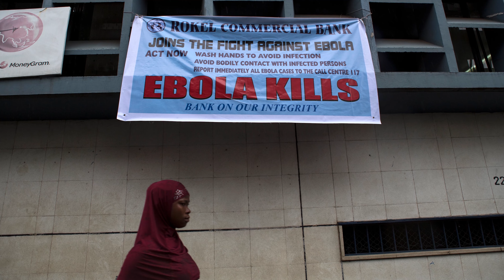Robert Bender - Charles Darwin & Natural Selection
Robert Bender discusses Charles Darwin, Natural Selection and how Darwin's ideas impacted him.
He also discusses how Darwin's and Gregor Mendel's work on Natural Selection impacted the culture of science.  Further he discusses transitions in fossil records.
Later he discusses how humans are impacting the environment.

This was filmed at the Darwin Day Picnic 2023.

Robert Bender has been t
For many years, Robert Bender taught accounting to students enrolled at various tertiary education institutions around Melbourne, Australia. He has also written textbooks on a variety of business subjects.

Robert was adopted as a baby. His situation prompted him, in his 30s, to lead the adoptee-rights self-help and lobby group, Jigsaw Victoria, for a period of five years.  His leadership culminated in a major revision of adoption law around Australia.

Robert has been an active member of the Humanist Society of Victoria for over 30 years. He has served previously as Treasurer and currently fulfills the role of Auditor. Robert has also addressed the Atheist Society in Melbourne annually on a diverse range of topics and challenges himself intellectually with his Graduate studies in criminology and archaeology.

For over 30 years, Robert's main recreational interest has been in the natural world. His activities include conservation volunteering and bush land restoration at a national park. Robert's current work involves managing two bat-box monitoring projects at a Council-owned reserve, for which he delivers progress papers at the biennial bat conferences.

He is also currently surveying frogs, skinks and fungi, and partaking in a variety of Earthwatch field biology projects. Never one to rest, Robert acts as Treasurer for every group he joins. He is currently acting in this role for the Australasian Bat Society. For pleasure, Robert also loves to play Irish music on his descant recorder.

Have any ideas about people to interview? Want to be notified about future events?  Any comments about the STF series?

b) Donating
- Bitcoin: 1BxusYmpynJsH4i8681aBuw9ZTxbKoUi22
- Ethereum: 0xd46a6e88c4fe179d04464caf42626d0c9cab1c6b

c) Sharing the media SciFuture creates

Kind regards,
Adam Ford